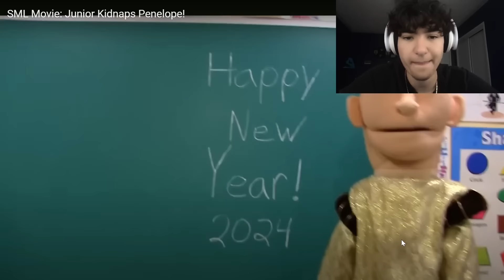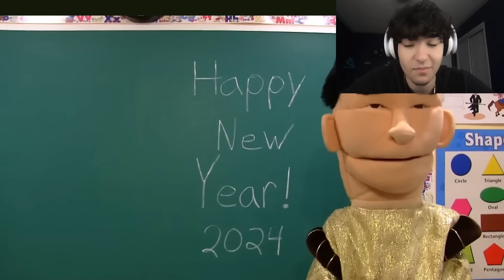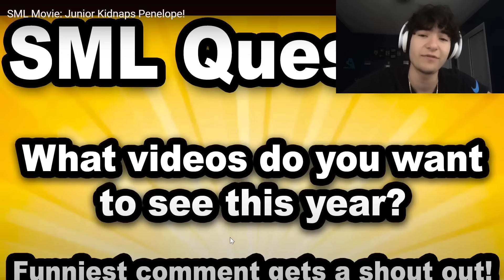SML JUNIOR KIDNAPS PENELOPE!!! (SuperMarioNic)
SML Movie: Junior Kidnaps Penelope in SML by SuperMarioNic!